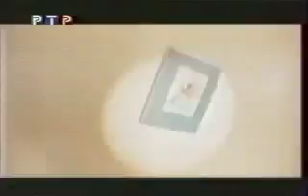Юрий Шевчук о съёмках клипа "Расстреляли рассветами" и Анатолии Крупнове